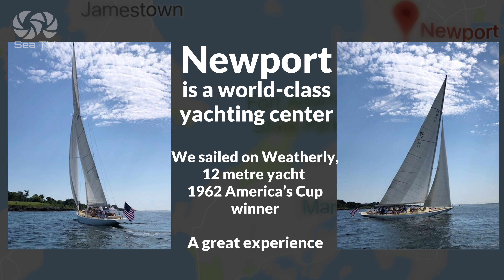Newport Harbour CT USA | SeaTV | sailing yacht